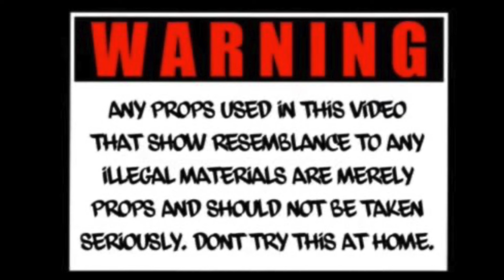DEADEND "I Need A Check'' Official Music Video